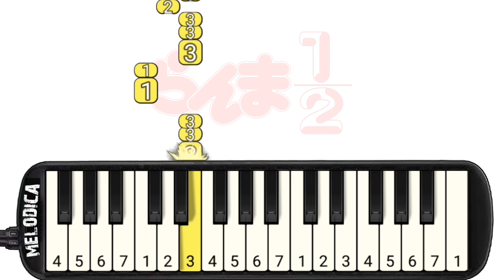Ranma ½ OP 1 - Jajauma ni Sasenaide Melodica | Easy Melodica Tutorial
✅ Playlist Melodica

Ranma ½ Opening 1 - Don't Make Me Wild Like You (じゃじゃ馬にさせないで, Jajauma ni Sasenaide) Melodica Tutorial

Song : Jajauma ni Sasenaide (じゃじゃ馬にさせないで, Don't Make Me Wild Like You,  Olvida la Amargura)
Artist/Band : Etsuko Nishio

Don't Make Me Wild Like You (じゃじゃ馬にさせないで, Jajauma ni Sasenaide?), also known as Don't Make Me a Shrew, is the opening theme of the first eighteen episodes of the Ranma ½ anime. It is performed by Etsuko Nishio, with an alternative version by Shampoo's seiyū, Rei Sakuma, released in the Fighting Songs Karuta album. An instrumental version, with a more Chinese-like sound, also appears in the video game Ranma ½: Byakuran Aika.

Easy Melody Tutorial with Synthesia " Isekai Ranma ½ - Jajauma ni Sasenaide"  by Melodica.